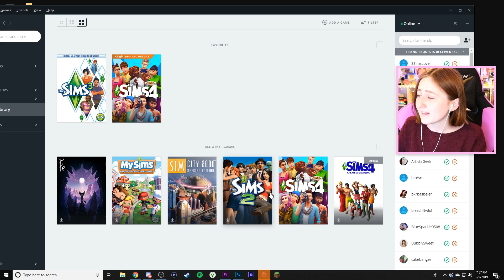The Worst Occult In The Sims 4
We all know how I feel about occult Sims...but which is actually the worst?